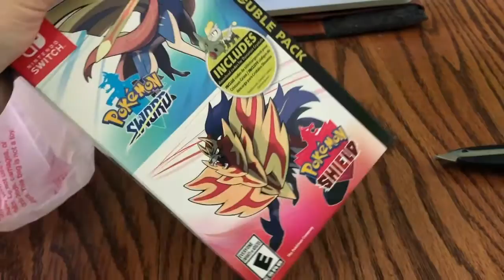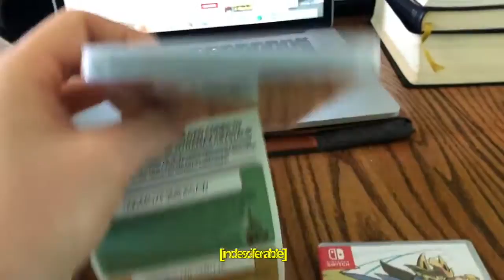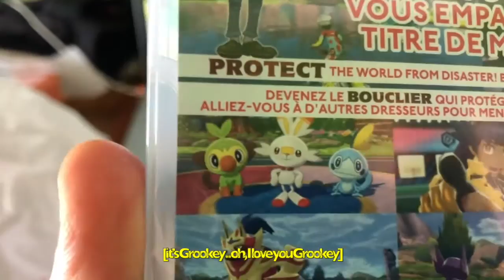NINTY DOES IT AGAIN!! POKéMON SWORD AND SHIELD UNBOXING VIDEO! FALLS APART BEFORE VIDEO EVEN BEGINS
Well you know what they say guys, you only get ONE CHANCE to do an unboxing video, and man this one did not go well for me. But hey, hope you like it ANYWAYS! And check out my livestream of the first few hours of the game! (should be the next video on the channel)